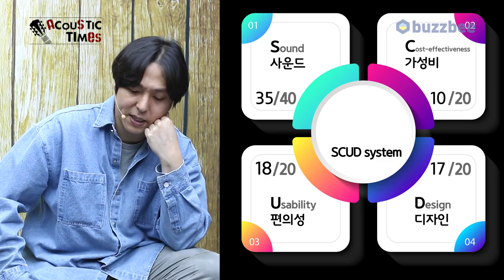[AcousticTimes 1261회] Santa Cruz OM Custom Adirondack / Cocobolo [SN.6056]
7:15 스펙(Spec)
7:44 사운드 테스트(Sound test)
12:59 시연
13:55 한줄평
14:32 SCUD 점수